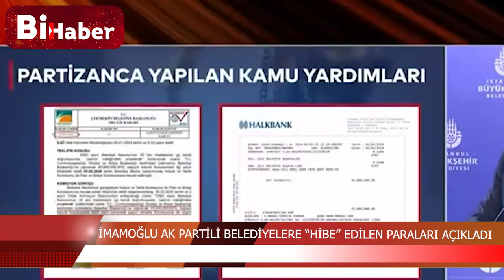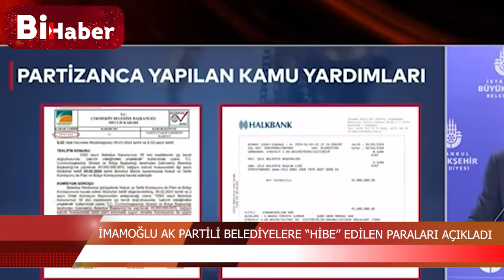Ekrem İmamoğlu Cumhurbaşkanlığı Tarafıdan Ak Partili Belediyelere "Hibe" Edilen Paraları Açıkladı!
Türk Belediyeler Birliği ve İstanbul Büyükşehir Belediye Başkanı Ekrem İmamoğlu düzenleyeceği basın toplantısı ile gündemdeki son gelişmeler hakkında değerlendirmelerde bulundu.

Ekrem İmamoğlu, 'aklıma bile gelmezdi' diyerek belgelerle açıklamalarda bulundu.

İmamoğlu, "Emekli maaşlarının ödenebilmesi için belediye borçlarının ödenmesi gerekiyormuş. Hadi oradan derim ben size" diye konuştu.

"Cumhurbaşkanlığı AK Partili 24 belediyeye seçimden önce 45'er milyon lira hibe etmiş" diyen İmamoğlu şunları söyledi:

"MHP'li Silivri Belediyesi'ne yollamamışlar. Böyle ortaklık olur mu? Muhtemelen bir o kadar da İBB başkan adayına gönderdiler. Belli ki seçimi kaybeden o değilmiş ki bakan olarak atandı"

3_Sedat Peker'in Son İddiaları 'Fotoğraflarla' Doğrulandı!

4_Erdoğan'ı Bile Dinlemediler Süleyman Soylu'yu Yuhladılar!

5_Soylu'nun İşaret Ettiği Emniyet Genel Müdür Yardımcısı Meydan Okudu!

6_Erdoğan ve İmamoğlu İftar Sofrasındaydı! İkisi Arasındaki Fark!

7_Erdoğan Hasta, Binali Yıldırım’ın Helikopteri Acil İniş Yaptı! AKP'de Ne Oluyor

8_Sedat Peker AKP'nin 2. Adamını İfşa Etti! 'Sana Saygı Duyuyorum!' Dedi!

10_Erdoğan 'Gücünüz Yetiyorsa Gelin Yıkın' Demişti! Danıştay Savcısı 'Kaçak' Dedi!